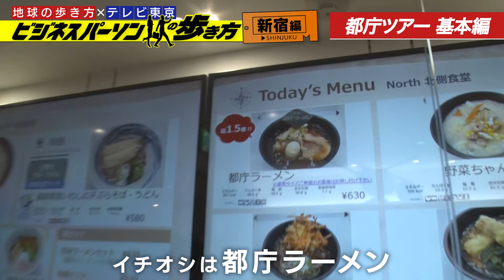東京都庁お役立ちスポット【配信版/ビジネスパーソンの歩き方】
▼フルバージョンはテレ東BIZで配信中（無料でお試し）▼

旅行ガイドブックでおなじみ『地球の歩き方』と、テレビ東京報道局のコラボ企画。今回は、東京都庁ツアー「基本編」として、誰でも利用できるメニューも豊富な職員食堂、見学・傍聴ができる都議会本会議場、夜の新宿を彩るプロジェクションマッピングをご案内します！

▼「ビジネスパーソンの歩き方」過去の放送・配信はテレ東BIZで▼